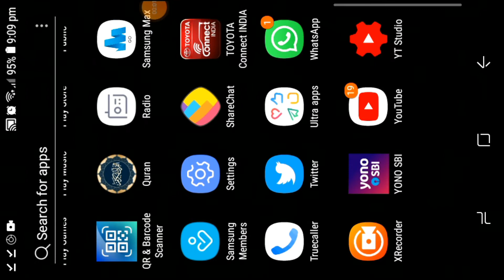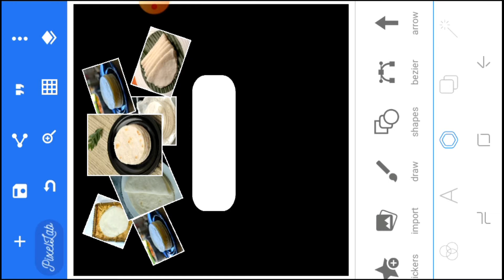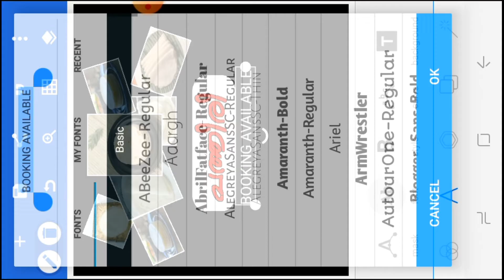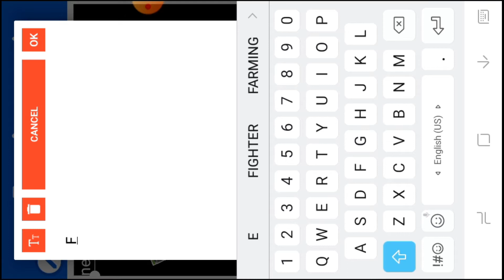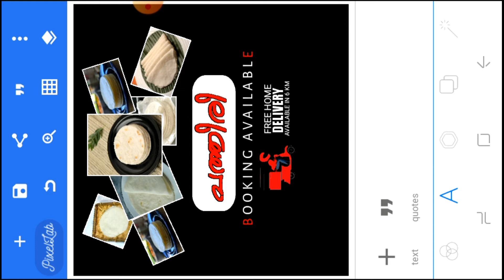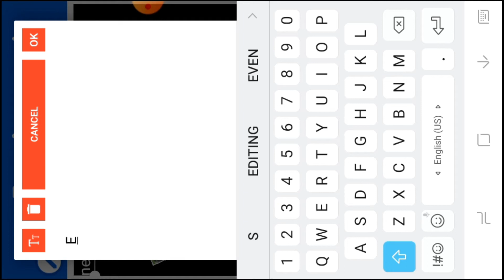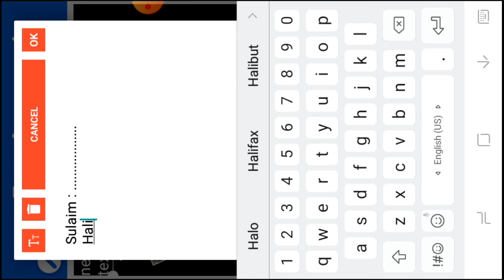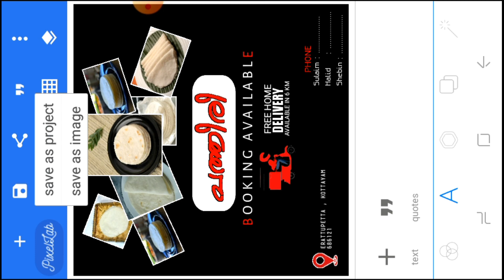HOW TO MAKE A POSTER USING PixelLab IN MALAYALAM | PixelLab EPISODE #2